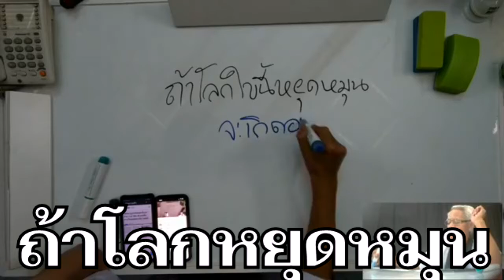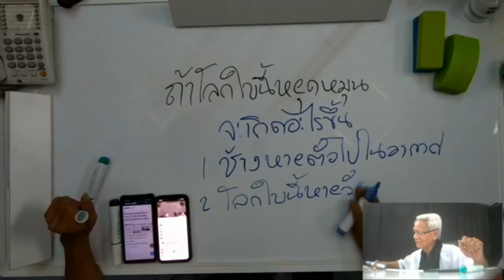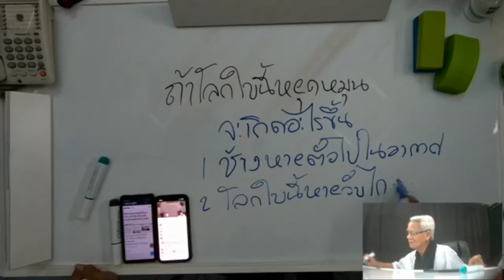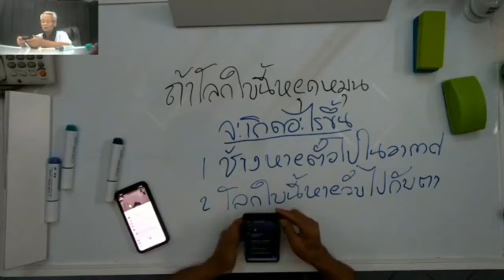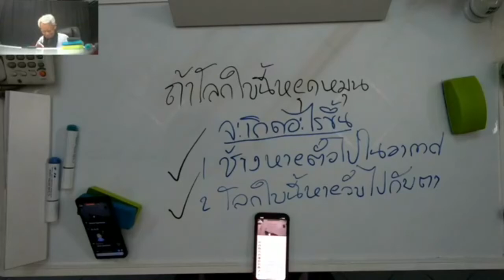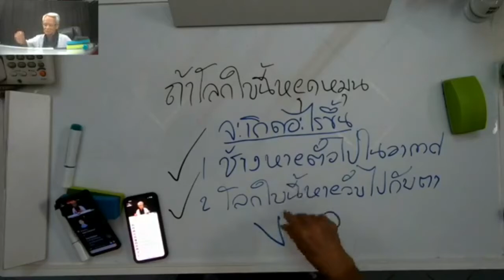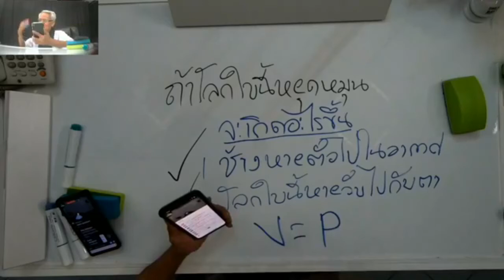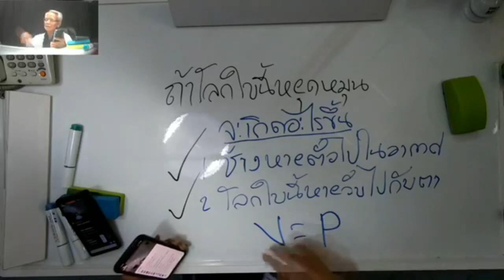เมื่อโลกหยุดหมุน I PasaLoongNgorkGigGogI 25กย0963 I 24Hrs